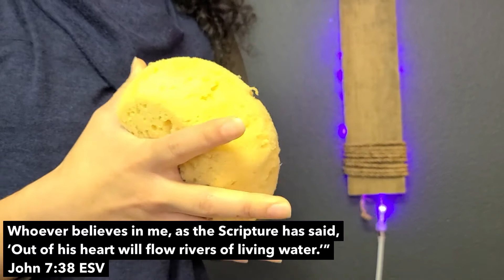OMG Moment | Filled with Jesus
OMG (One Minute Gospel) Moment : Filled with Jesus

Hey! You have a minute? Check out this video! We talk about the most important thing to talk about: God! Whether you're doing great, struggling, going through a difficult time in your life, these videos are here to help you focus on something greater.

Share with a friend who you think needs to hear and help share good news!

“Christianity, if false, is of no importance, and if true, of infinite importance, the only thing it cannot be is moderately important.” ― C.S. Lewis

A big thank you to Pastor Carmen Bensink for inspiring this video and illustration. God Bless!